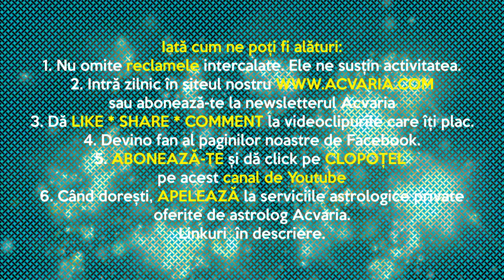Horoscopul de JOI 27.08.2020 * Vezi si zodia natala si zodia ascendenta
Vezi horoscopul zilei atat pentru zodia ta NATALA, cat si pentru zodia ASCENDENTA.